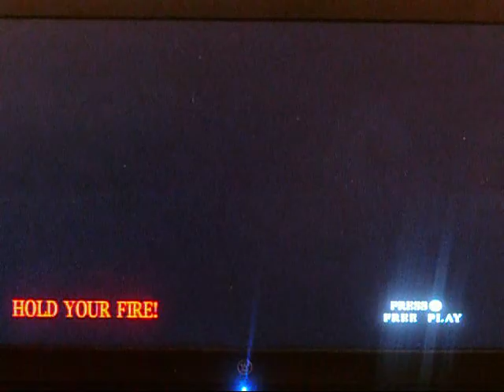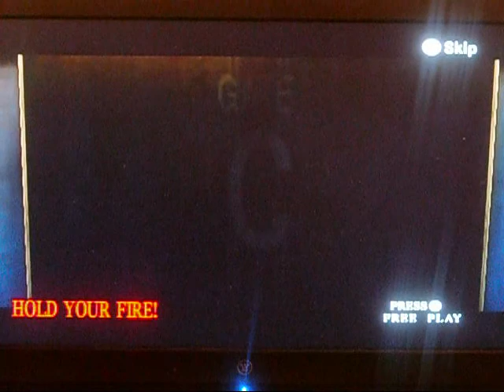House of the Dead 3 part 5